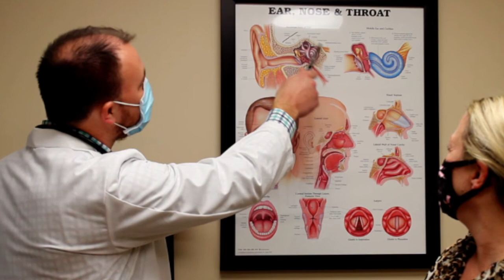Meet the Provider |Isaac Gatwood, M.D.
Dr. Isaac Gatwood, Family Physician at Memorial Health Bristow, grew up in Perry County, Indiana. He along with his team at Memorial Health Bristow are proud to bring primary care services to all ages.

Memorial Health Bristow, located at 26020 IN-145 Bristow, Indiana, is accepting new patients.